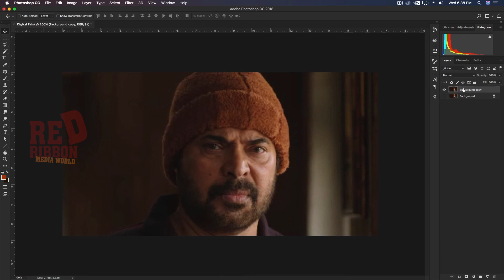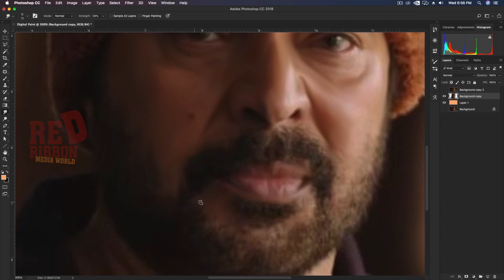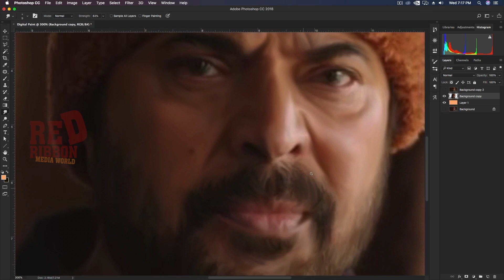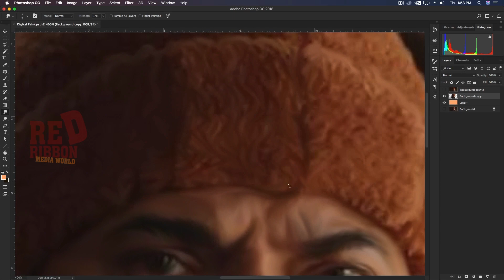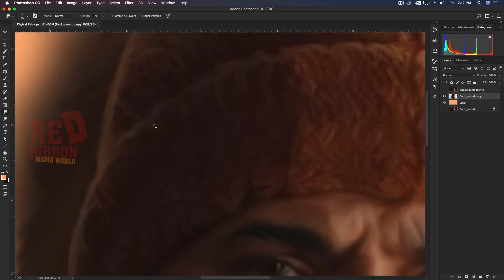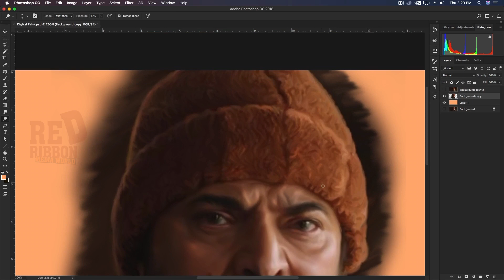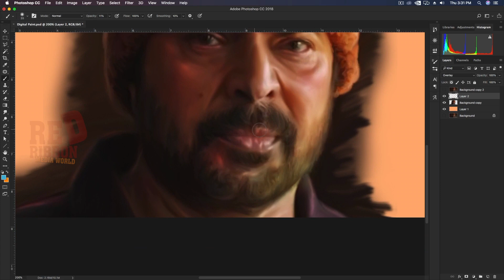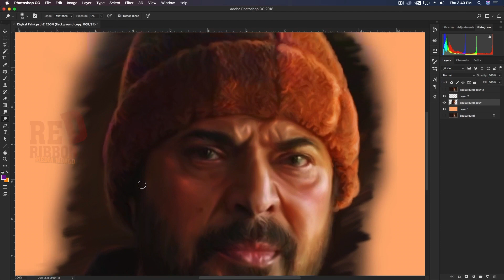മമ്മൂക്കയുടെ അടിപൊളി ഡിജിറ്റൽ പെയിന്റിംഗ് | Digital Painting in Photoshop | Mammootty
മമ്മൂക്കയുടെ അടിപൊളി ഡിജിറ്റൽ പെയിന്റിംഗ്  Digital Painting in Photoshop

Follw us :-